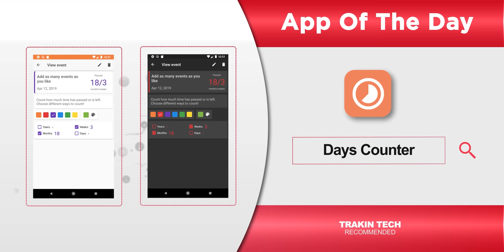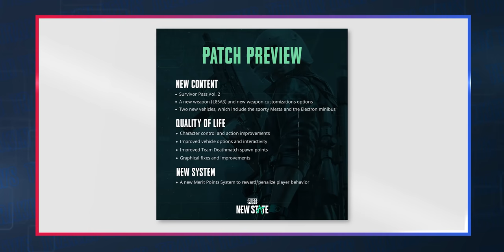Moto Edge X30 India Launch,vivo E-Bike Coming, OnePlus Buds Z2, PUBG New State Big Update-TTN1215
Samsung M32 5G
Redmi Note 10S
HONOR Band 6
boAt Rockerz 255 Neckband

Video Highlights
00:00 vivo Electric Scooter, Motorcycles Are Coming
00:40 Samsung To Merge Mobile & Consumer Electronics Units
01:53 Apple’s Product Roadmap For 2022 Revealed
02:25 WA Disappearing Messages Can Now Be Made Default
02:55 OnePlus Buds Z2 Price In India Tipped
03:44 Motorola To Bring 2 New Phones To India
04:24 Moto Edge X30 Special Edition With UDC Confirmed
04:53 Xiaomi Tests New ‘Super 100W' Flash Charging
05:19 realme GT Series Phone Listed on TENAA
05:45 PUBG: New State Update To Bring New Weapons & More